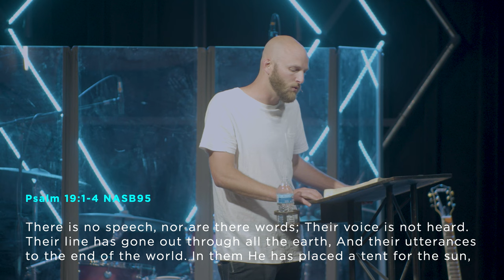Common Ground | Call to Create | David Matranga